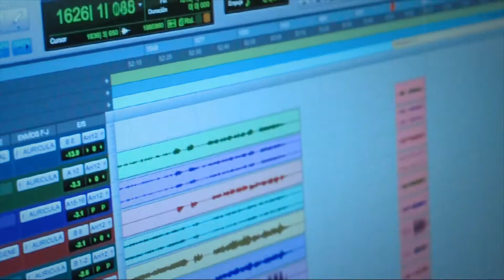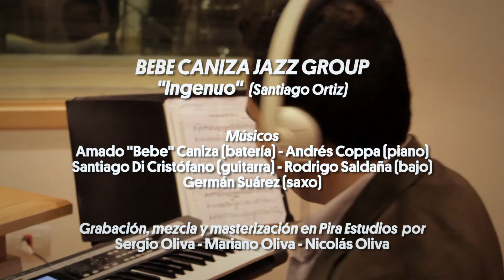Ingenuo :: BEBE CANIZA JAZZ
.: CINE DEMENTA :.
Compositor: Santiago Ortiz
Intérpretes: Amado "Bebe" Caniza (batería) - Andrés Coppa (piano) - Santiago Di Cristófano (guitarra) - Rodrigo Saldaña (bajo) - Germán Suarez (saxo)
Grabado el 4 de agosto del 2014 en PIRA estudios.
Cámaras: Diego Virginillo - José Andrés Fernández - Alejandro Di Cristófano
Editado por CINE DEMENTA.